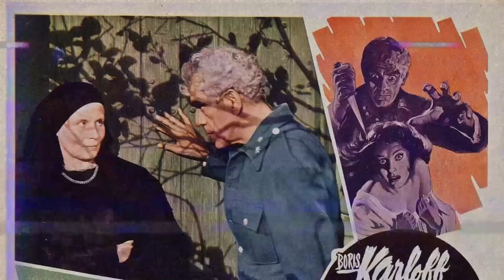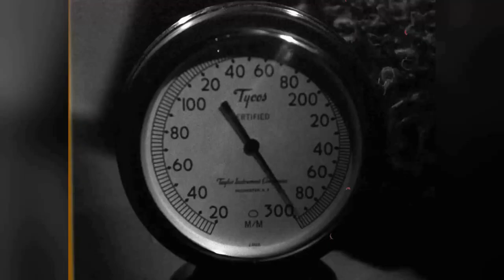Did You Catch Black Sabbath Movie? A Shocking Revelation: Behind-the-Scenes Disaster Exposed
Michèle Mercier as Rosy
Lidia Alfonsi as Mary
Boris Karloff as Gorca
Mark Damon as Vladimir D'Urfe
Susy Andersen as Sdenka
Massimo Righi as Pietro
Rika Dialyna as Maria
Glauco Onorato as Giorgio
Jacqueline Pierreux as Helen Chester
Milly as The Maid
Harriet Medin as Neighbor
Gustavo De Nardo as Police Inspector
Milo Quesada as Frank Rainer
Alessandro Tedeschi as Coroner